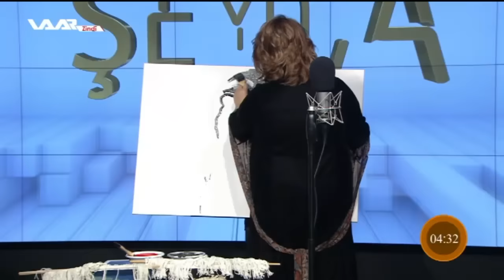Behremendê jimare 65 - Bernamê şeyda WAAR TV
Behremendê jimare 65 - Bernamê şeyda